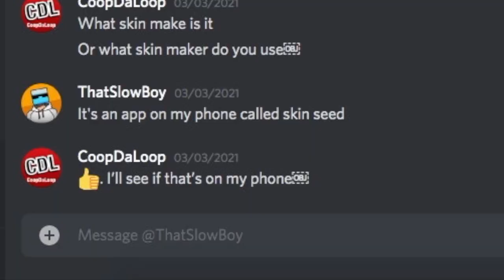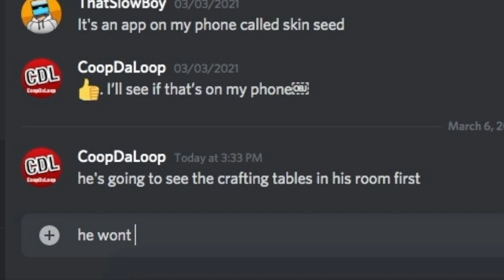So We Back In The Mines... | Minecraft Good Dayz SMP S1 EP#5 (feat. Zenshie & ThatSlowBoy)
Welcome to a new episode of the Minecraft Good Days SMP. In today’s episode, I am now making a mine for myself underneath my base. ThatSlowBoy joined in the game later on in the video. This is a second part of the last SMP video because I was recording for way too long (3-4 hours). Did a little prank on someone.